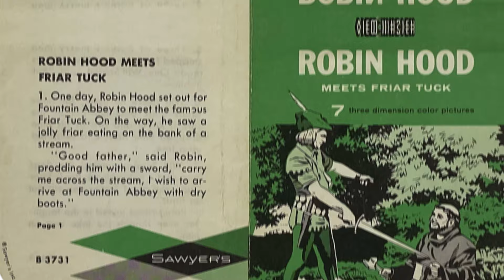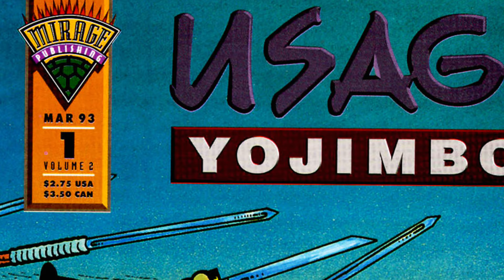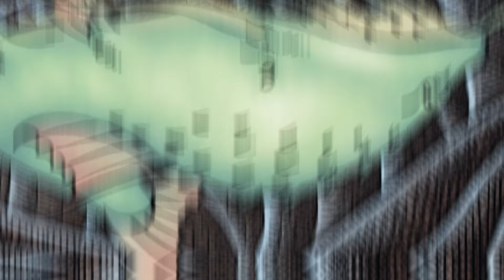TMNT - Usagi Yojimbo, the comic book adventures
Usagi Yojimbo belongs to feudal Japan, and the Teenage Mutant Ninja Turtles belong to present day Manhattan. So how did these two properties team-up? In this video I explore all their comic-book team-ups.

🎙️NARRATED BY
 Sora the troll.

🔖 TMNT - Usagi Yojimbo, the comic book adventures - CHAPTERS
00:00 How the creators met
01:11 Turtle soup and rabbit stew
02:06 The Crossing
03:29 The Treaty
04:48 Shades of Green
07:17 Namazu